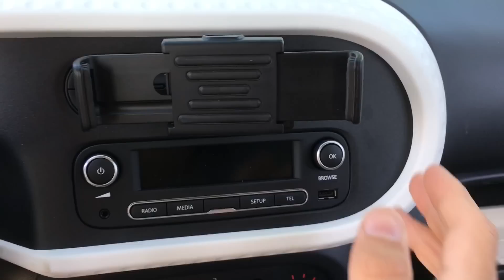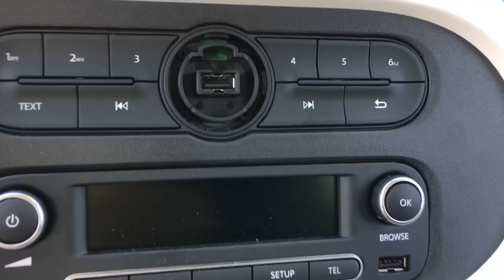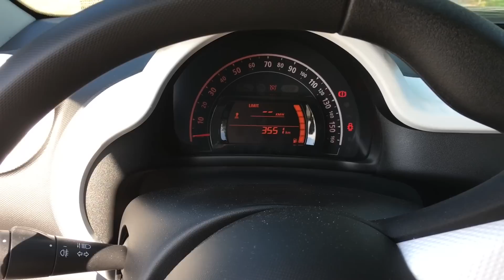Renault Twingo review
Renault Twingo 2016 review